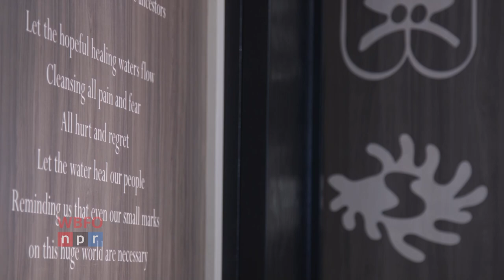Buffalo Tops grocery store reopens two months after racist mass shooting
WBFO's Tom Dinki reports on the reopening of the Tops Market grocery store on Jefferson Avenue in Buffalo, the site of the May 14 racist mass shooting that left 10 Black people dead. Tops officials held a tour of the newly renovated facility two months to the day of the shooting and on the eve of it reopening to the public.

For more conversation about the Tops shooting and what comes next, check out WBFO's daily talk program Buffalo, What's Next?

Video shot and edited by Buffalo Toronto Public Media's Akram Shibly.